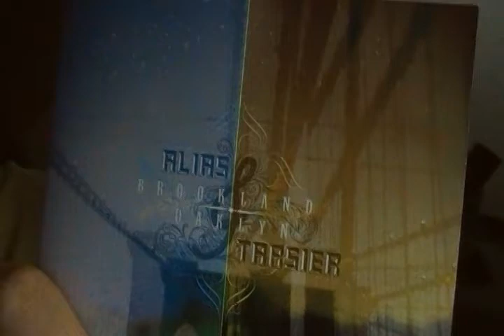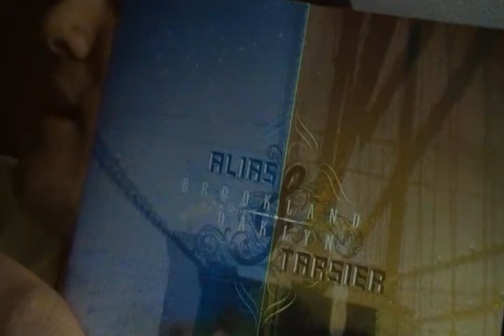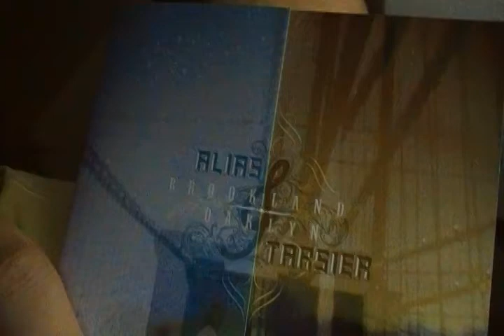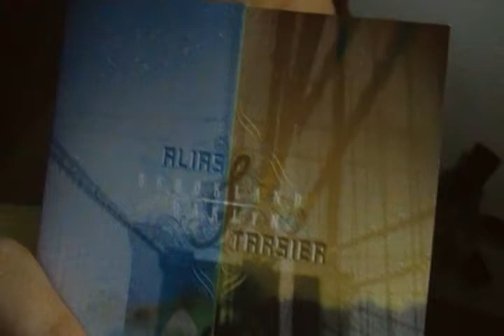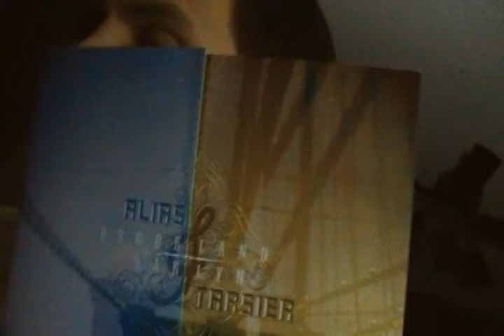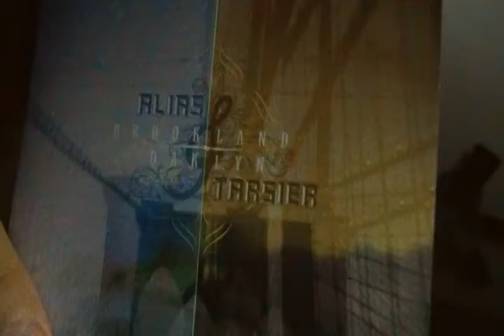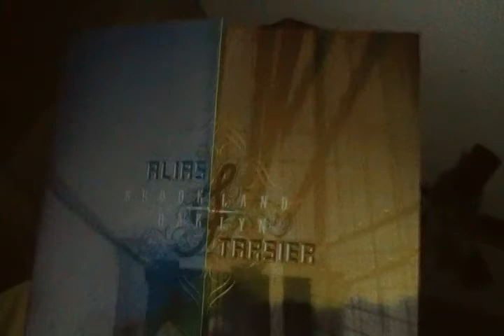Brookland/Oaklyn by Alias & Tarsier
Released in 2006 on Anticon.

This might be an Anticon album RickyShore might actually be able to hang with.

Brookland/Oaklyn is a collaboration album between Oakland based, Anticon beat maker Alias and a New York based folktronica singer named Tarsier (from the group Healamonster & Tarsier). They make very ethereal, trip hop like music. Very cold and moody.

Alias released him "Muted" album back in 2003. Tarsier listened to it and was quite charmed by it. She sent Alias an email asking him about a possible collab. Alias checked out her music and decided to give it a go. They sent each other tracks back and forth for 21 months or so, resulting in this album.

The music on her is very languid and emotive. Tarsiers voice is very light and haunting. She doesn't change her delivery or her melody much on this album, keeping it the same tempo and range. Alias delivers some very crisp sounding, lo fi beats, full of skittering and stuttering drums, chopped up static and shimmering, ambient synths. He also raps on one track. Tarsier also adds some piano and bass organ to some songs. telephone Jim Jesus drops some acoustic guitar for one song and Dose One does his usual fast rap on a track.

It is an Anticon album, so of course Dose has to be on it somewhere. But that's where it stops being one.

The music on here is very sparse sounding and atmospheric. The songs emit a sense of longing and loneliness and sense of separation. The lyrics are pretty abstract and existential, dealing with dream like scenarios, metamorphosis and lost love.

The album does have some predictable points, could have used more tension and surprises, but it also has a lot of genuine atmosphere and emotional depth. It has some very cold and dark moments, but not much variety. Some parts dip a little bit too close to mediocrity and stagnation, but only almost.

For the most part, if your a fan of Portishead, Massive Attack, Cocteau Twins type mood music, you should find this music as enjoyable as I did.

Not groundbreaking or revolutionary, but still very lush, reflective and pretty.

3.2/5